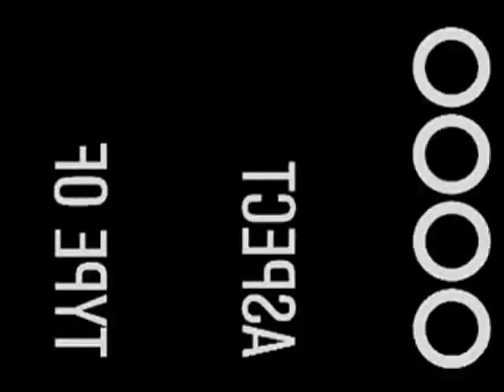Promo MastroBoschetto (il recital 2011) - Oratorio salesiano Vigliano Biellese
Come ogni anno torna in concomitanza della festa di don Bosco, la proposta teatrale dei giovani dell'Oratorio salesiano di Vigliano B.se.

Il copione che verrà messo in scena quest'anno, è una fortissima favola, dai profondi contenuti pedagogici, ricca di umorismo e di massime sapienziali.

Ci fa rivivere una memorabile serata storica. Il 18 dicembre 1859, 150 anni fa, dopo cena don Bosco chiama 17 giovani del suo oratorio dai 16 ai 22 anni, nel suo studio e a loro propone di farsi salesiani: ha così inizio la Congregazione Salesiana. Un pugno di giovani, parecchi minorenni, sono i cofondatori della Congregazione dei Salesiani. Non era mai successo nella storia della Chiesa.

Temerario don Bosco, ma geniale: a fondamento per il futuro della sua opera ha messo dei giovani. Giovani per i giovani accompagnati dagli adulti. Incredibile, questo Mastro "Boschetto"!

La prima scena si apre in una cava di marmo dove sono posizionati dei blocchi di marmo che chiudono, nel loro gelido involucro, informi sagome di giovani. Nasce un dialogo tra Mastro Boschetto e Lapidex, custode e proprietario malvagio della cava. Lapidex (un nome da obitorio) attende con glaciale voglia di ridurre in polvere gli informi blocchi e costruire anonime statue per il mercato e il giardino degli umani. In un raro e spettacolare balletto sgusciano dai blocchi cimiteriali dei giovani. Le coreografie sono create dalla fantasia inesauribile e sorprendente di alcuni animatori dopo un adattamento rispetto all'originale proposto dai giovani salesiani di Nave. I costumi disegnati e cuciti mettono in evidenza genio e cuore.

Le canzoni, parole e musica composte dai giovani salesiani di Nave, sono a complemento di un recitato pacato e reale, espressivo di intense vibrazioni.
Il filo del discorso scorre senza nodi e strappi: alle spalle di Mastro Boschetto c'è "Estro", "Tante cose sono così, sono un dono, non sai da dove vengono e dove vanno"; è un nobile personaggio ispiratore di nuovo progetto di vita.

Per passare da blocco di marmo a persona nuova occorre un aiuto, un sostegno, una guida e precisa Mastro Boschetto, un'ancora. Un'ancora dice stabilità, ma anche sosta, fissità, immobilismo, stasi, quiete assoluta. Dove piazzare allora, l'ancora per stare al mondo come un capolavoro?

E corre via la trama di sorpresa in sorpresa fino a modellare una coreografia su una proposizione di Mastro Boschetto: "Fino il mio ultimo respiro sarà per voi miei cari giovani"; la realizzazione visiva "dell'ultimo respiro" è stupendamente simbolica. Il corpo di ballo, costituito da giovani animatori dell'oratorio, si esprime con una coralità di movimenti articolati in sincronica gestualità; non esiste un primo ballerino perché tutti girano in un organismo armonico.

Il finale ti prende proprio. Don Bosco la sera del 18 dicembre 1859 aveva trasformato i suoi marmocchi in educatori dei loro compagni. Mastro Boschetto con alcuni ritocchi farà dei suoi marmi altrettanti scultori.

La favola è particolarmente godibile da giovani, genitori ed educatori, perché, ricorda Mastro Boschetto, "una scultura nasce se qualcuno la ama".